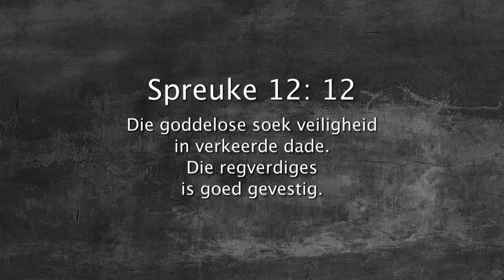Oordenking 14 November 2017